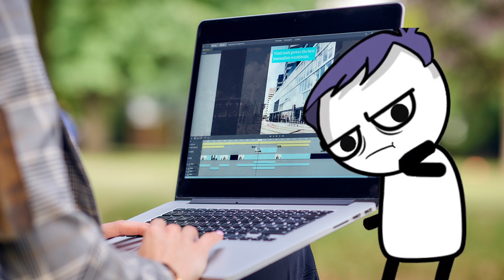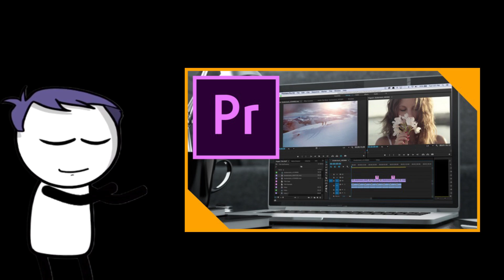Career in video editing hindi||LEARN PREMIERE PRO||Step by step guide for beginners||Part 1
FREE Advanced & Basic Digital Marketing Course in Hindi (Step By Step)

Facebook I'd - manu dhaker